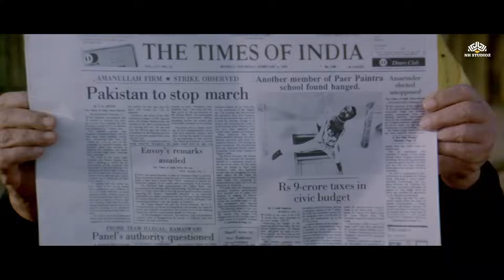Jigar movie Climax Scene - अजय देवगन और करिश्मा कपूर की सबसे बड़ी फिल्म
अजय देवगन और करिश्मा कपूर की सबसे बड़ी फिल्म